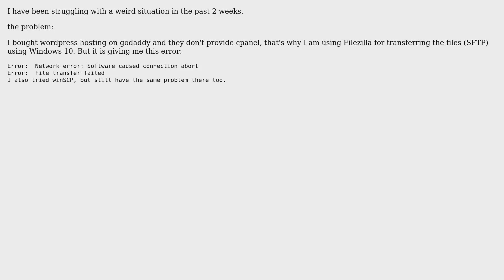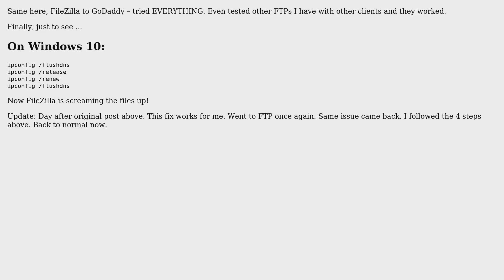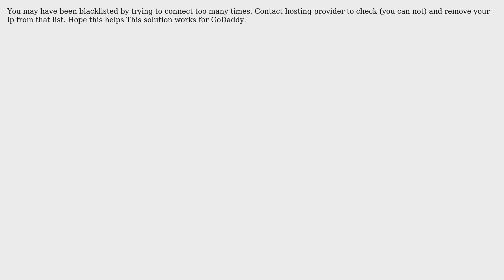Filezilla network error: Software caused connection abort (5 Solutions!!)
Filezilla network error: Software caused connection abort

With thanks & praise to God, and with thanks to the many people who have made this project possible! | Content (except music & images) licensed under cc by-sa 3.0 | Music | Images & others | With thanks to user Lucky Chugh user Lingo user JRenn18 user jmojico user BMX322 user blissini user bertieb and the Stack Exchange Network Trademarks are property of their respective owners. You are responsible for your own actions.